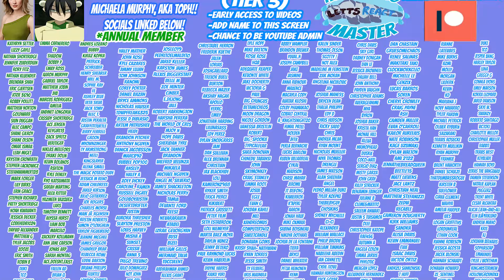ANNIE IS REVEALED! | First Attack on Titan Reaction with my Girlfriend | Chapter 23 "Smile"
ANNIE IS THE FEMALE TITAN!? A stunning discovery by the scouts blew Montana's mind! WE CANNOT WAIT TO SEE WHAT HAPPENS NEXT!

Episode 24 of Attack on Titan premieres THIS THURSDAY at 12 pm est!

Season 2 Episode 3 OF SHERA PREMIERES THIS TUESDAY AT 12 PM EST!

THE DISCORD IS NOW ACTIVE!

Attack on Titan, Season 1, Chapter 23, “Smile"